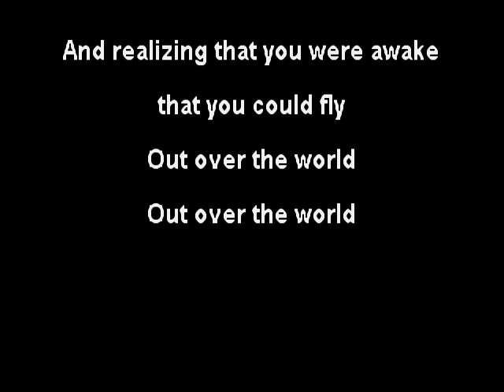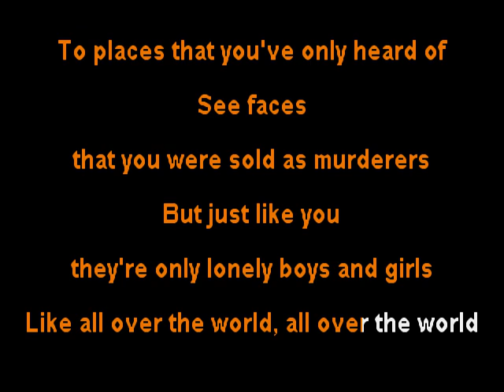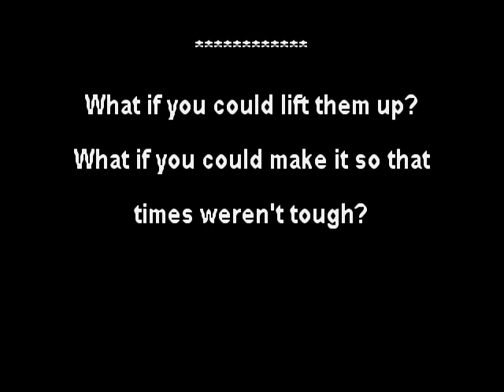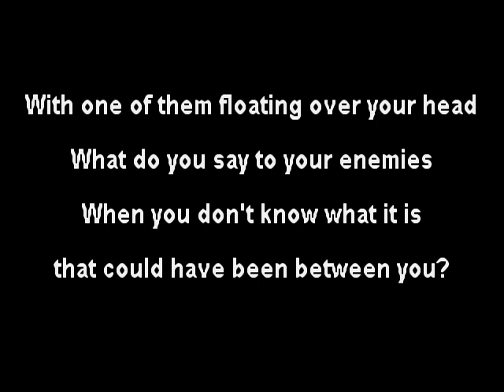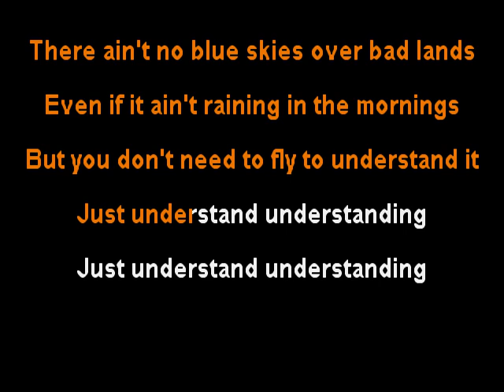Matthew Good - Blue Skies Over Bad Lands - clay wood karaoke